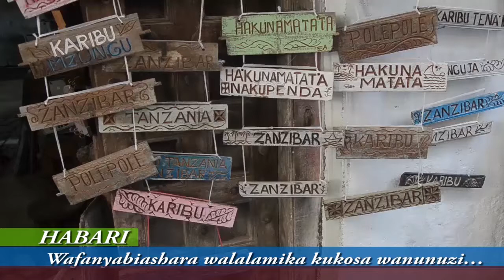🔴HABARI: WAFANYA BIASHARA WALALAMIKA KUKOSA WANUNUZI NGOME KONGWE SHUHUDIA.